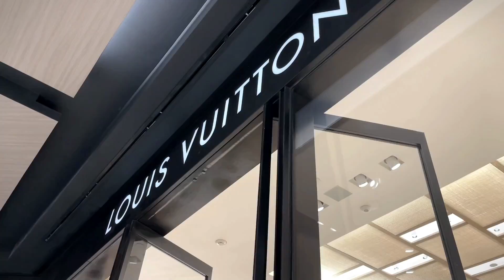Breast Check up, Shopping at LV and Preparing for Dubai Trip